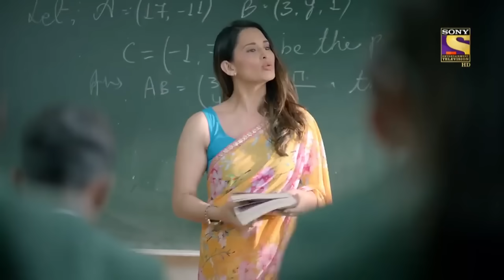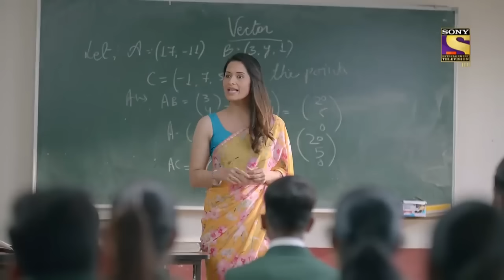Ek Duje Ke Vaaste 2 - Ep 11 - Full Episode - You Have To Come Back To Me - एक दूजे के वास्ते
Cast: Kanikka Kapur, Mohit Kumar, Vidhi Pandya, Reema Worah, Khushi Mishra, Takshi Negi, Akshay Anand and Jay Thakkar

Episode 10: Suman Is Stuck In Partnership
Suman tries hard but fails in changing the budding pair. She finally gives in and tells Shravan that they will be buddies only inside the school. What will Suman do now?